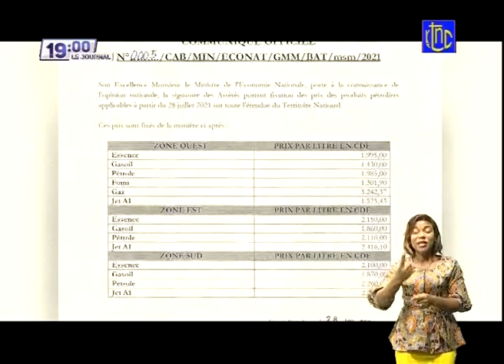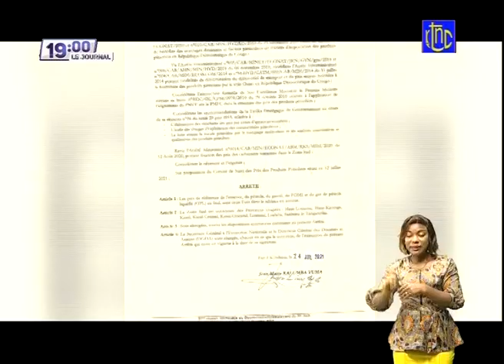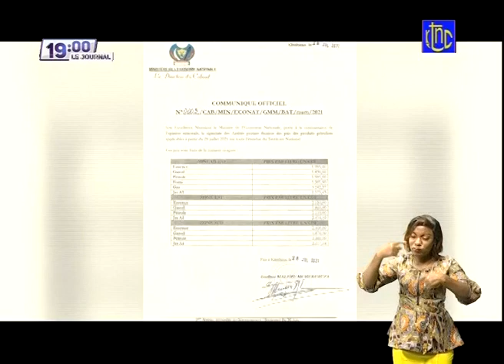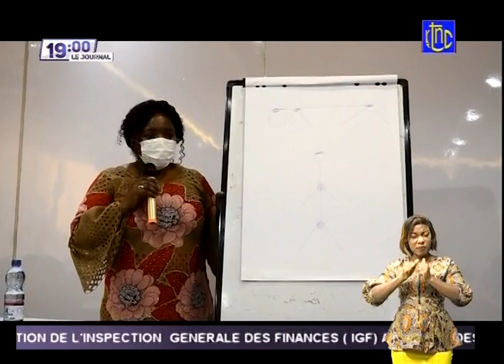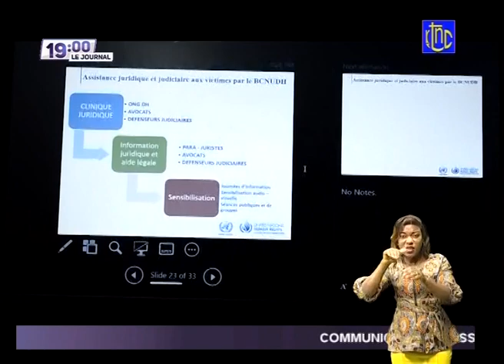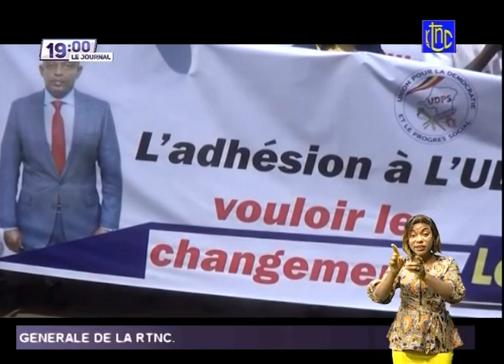🔴 RDC : SUIVEZ LE GRAND JOURNAL DE CE JEUDI 29.07.2021 | RTNC EDITION 19H30